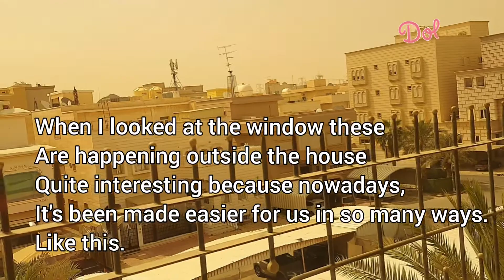Silip Tayo sa Labas|Anong Ganap?Please watch!